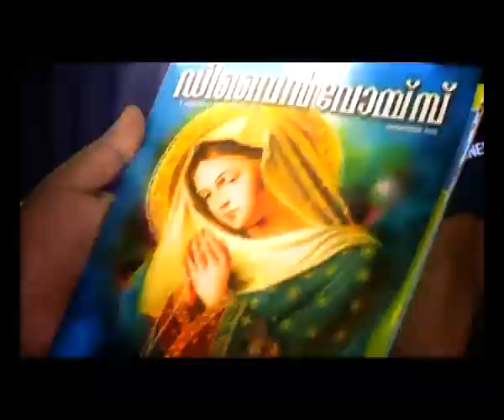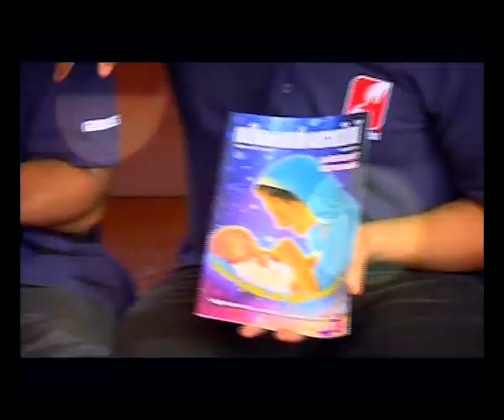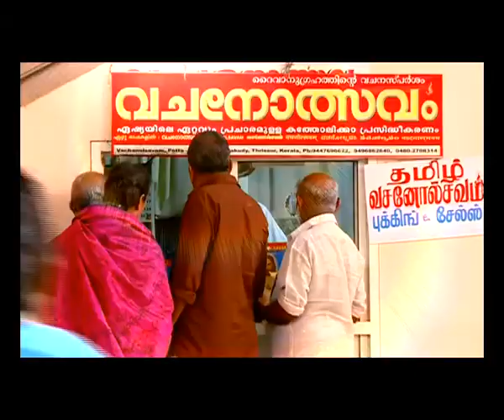DIVINE VOICE Epi 224 FR JOHN ERAMBIL VC ഡിവൈൻ അനുഗ്രഹ അനുഭവമായ്